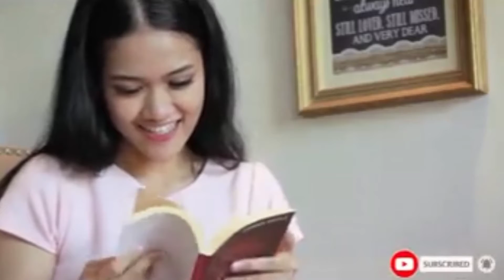what to do in pendamic situation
This is our responsibility to stay safe and healthy. Safety is our priority.